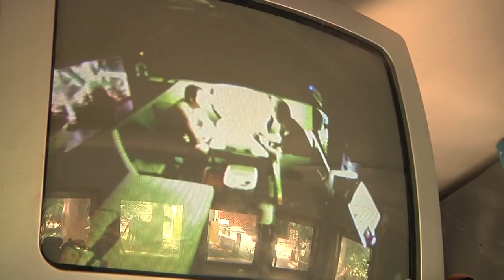Why Classroom Under the Sea matters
Two Roane State professors are living and teaching from under the sea for 73 days. In this video, expert Lad Akins and Roane State's Bruce Cantrell and Jessica Fain discuss why Classroom Under the Sea, which started Oct. 4, helps raise awareness about issues affecting our oceans and helps inspire young people to pursue STEM fields.